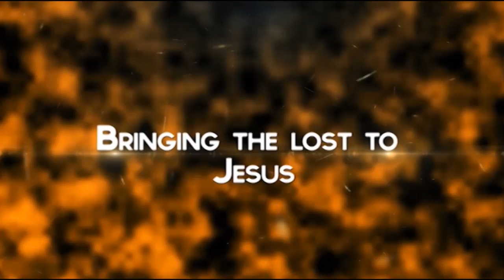Eternal Life Presentation 3 Min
Eternal Life Ministries of Pakistan & ISAAC TV Winning Souls